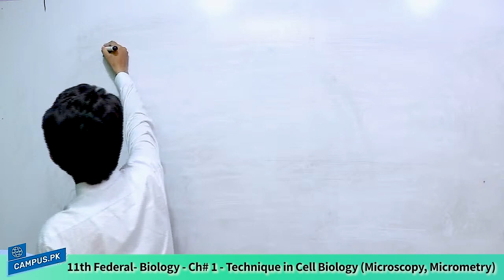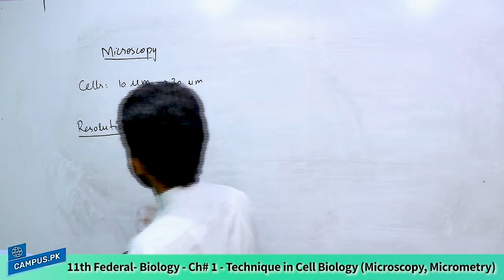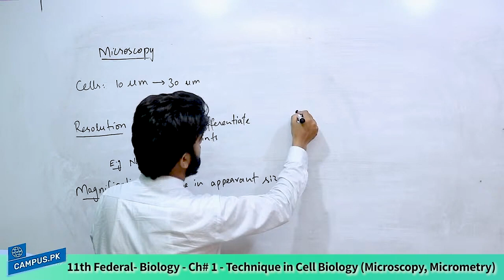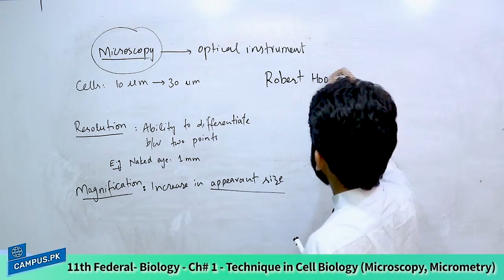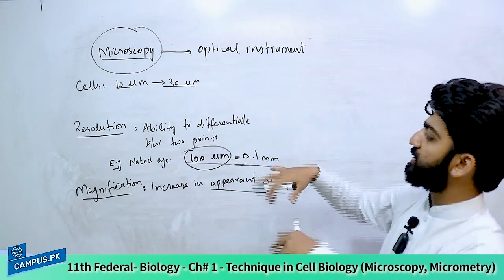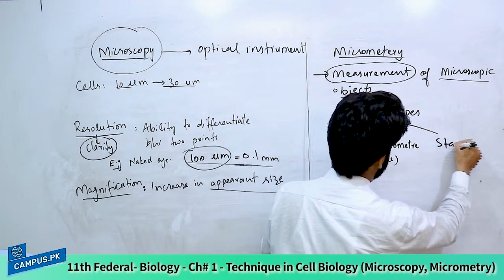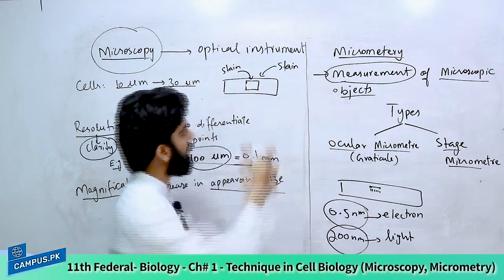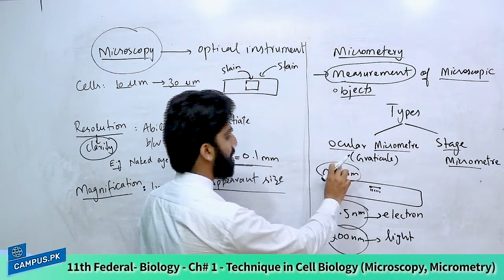11th Class Biology Federal Board 11th Biology CH 1 Technique in Cell Biology Microscopy Micrometry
11th Class Biology Federal Board -
 11th Biology CH 1 Technique in Cell Biology
 Microscopy,
Micrometry -
 FBISE Biology